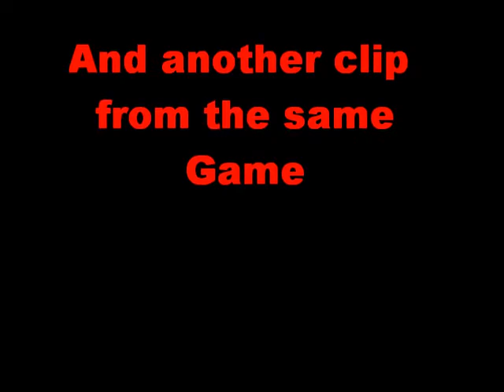Call of the Dead Glitch for Cod Nazi Zombies NO HANDS!!!1!!11!!!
I lost my hands after using the zipline. Then i lost my hands, they came back once i bought jugger-nog